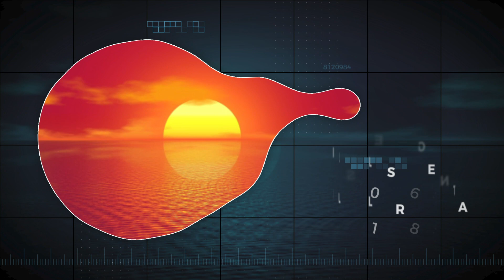ALMANACCO | Domenica 8 Ottobre